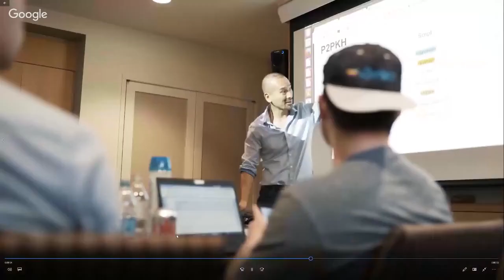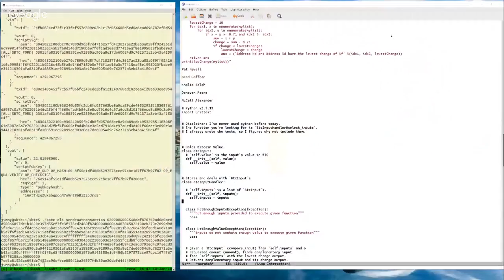Programming Blockchain Scholarship Winners!